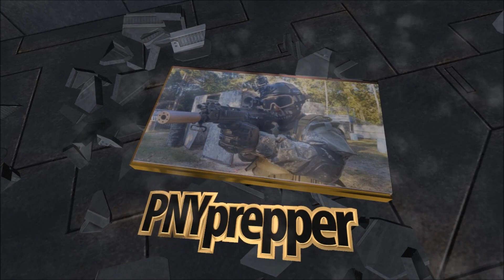TAURUS M85 RANGE TIME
first time out with my Taurus M85.